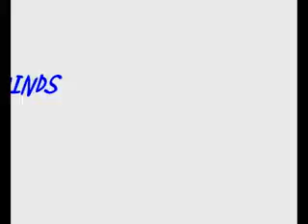MASTERMINDS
5 EVIL GUYS
DEVELOPED BY FFMI
I PRODUCED ,DIRECTED, AND DID ALL THE SOUND FOR
THIS TRAILER FOR AARON SOWD CREATOR
OF MASTERMINDS